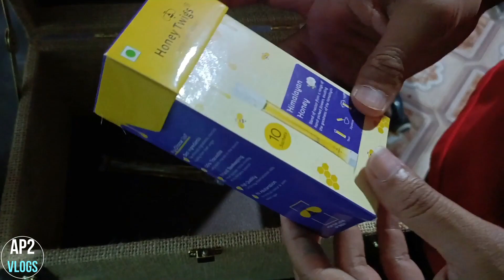Diwali Gift from Randstad | दिवाळीचे गिफ्ट | Diwali Gift from Company - 2022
Wishing you a Happy Diwali...!!!
As usual, I have received a Diwali gift from our company. There were 7 options are there to select a gift and from that, I selected the best 1. Now I have received that Diwali gift and I want to show you what is that gift. I am very excited to show you which option I was selected. Let see in this video what is the actual Diwali Gift.
Hope you like this video and love this video.

तुम्हाला दिवाळीच्या हार्दिक शुभेच्छा...!!!
नेहमीप्रमाणे मला आमच्या कंपनीकडून दिवाळी भेट मिळाली आहे. भेटवस्तू निवडण्यासाठी 7 पर्याय होते आणि त्यातून मी सर्वोत्तम 1 निवडला. आता मला ती दिवाळी भेट मिळाली आहे आणि ती भेट कोणती आहे हे मला दाखवायचे आहे. मी कोणता पर्याय निवडला हे दाखवण्यासाठी मी खूप उत्सुक आहे. दिवाळीची खरी भेट काय आहे ते या व्हिडिओमध्ये पाहूया. आशा आहे की तुम्हाला हा व्हिडिओ आवडेल आणि हा व्हिडिओ आवडेल. कृपया लाईक दाबा आणि आणखी व्हिडिओंसाठी माझ्या चॅनलला सबस्क्राईब करा.

अष्टविनायक दर्शन:
2)दुसरा गणपती

एलिफ़ंटा ते गेटवे ऑफ इंडिया प्रवास क्षण | Elephanta to Gateway Of India Moment(Feeding food to Birds)